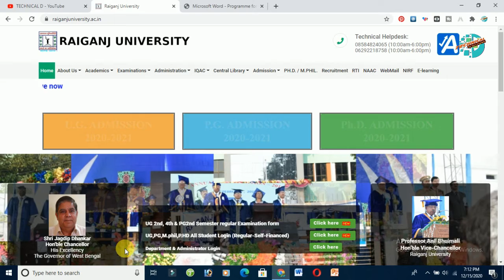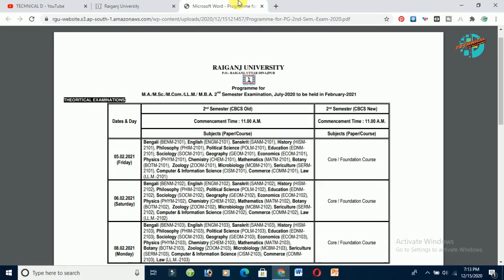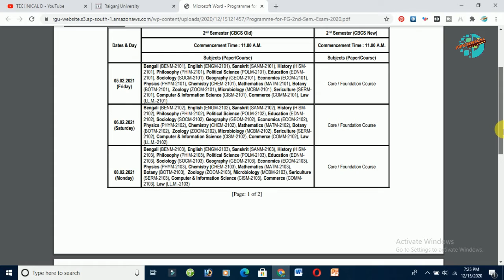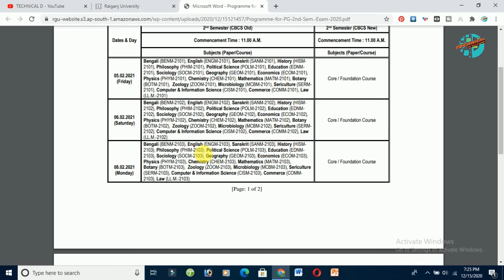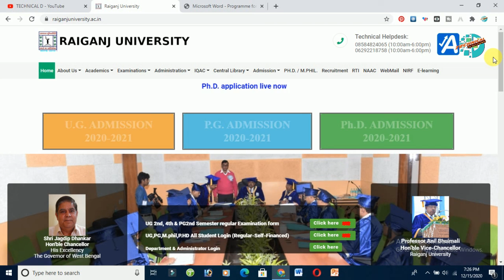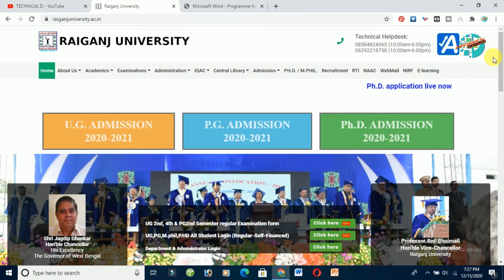Raiganj University "P.G" M.A./M.Sc./M.Com./LL.M./ M.B.A. 2nd Semester Examination 2020-2021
Raiganj University "P.G" M.A./M.Sc./M.Com./LL.M./ M.B.A. 2nd Semester Examination 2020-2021 | M.A./M.Sc./M.Com./LL.M./ M.B.A. 2nd Semester Examination, July-2020 to be held in February-2021